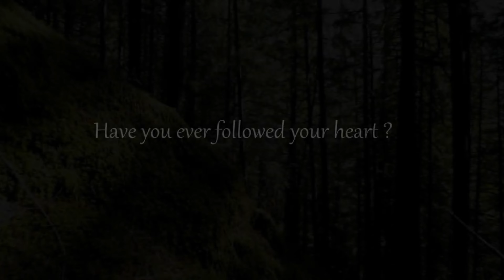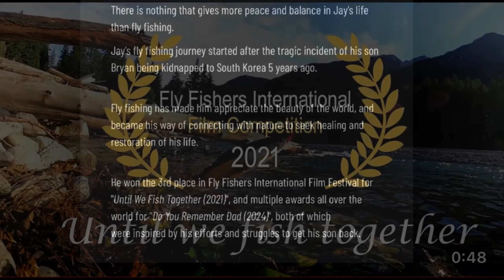The Secrete of a Remote River (Remembering Bryan Sung)